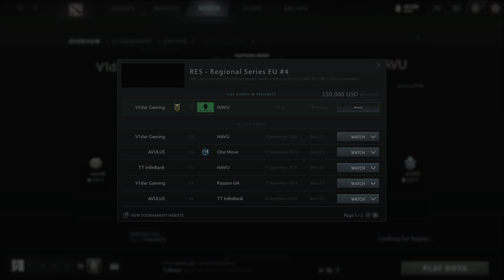HAVU Gaming Vs V1dar Gaming G1 BO2 RES Regional Series: EU #4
HAVU Gaming Vs V1dar Gaming RES Regional Series: EU #4